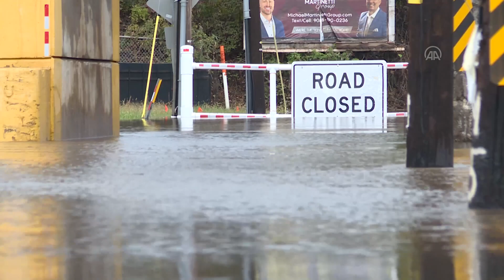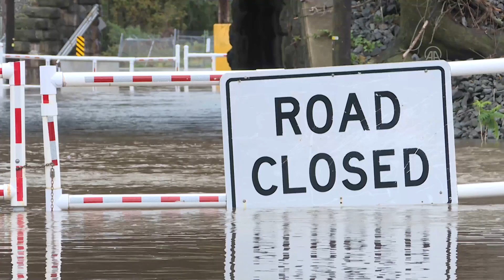ABD'de şiddetli yağış sele neden oldu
ABD'nin kuzeydoğusunda etkili olan şiddetli yağış sele neden oldu.